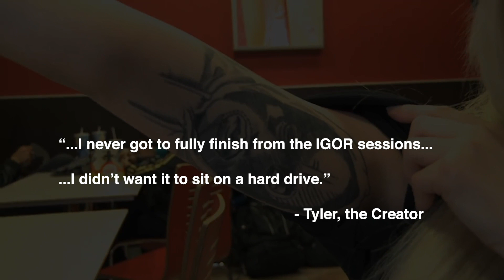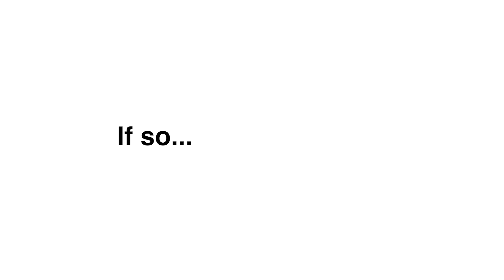Song Spotlight: A Quick Breakdown Of Tyler The Creator Song "Best Interest"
There’s no doubt that Tyler, The Creator is a musical genius. His Grammy award-winning album IGOR is beloved amongst fans for its deep, vulnerable story, which is told through intricate production and vocal manipulation. The album has so much depth to it that even one of its throwaway tracks tells a story of emotional turmoil and morality.